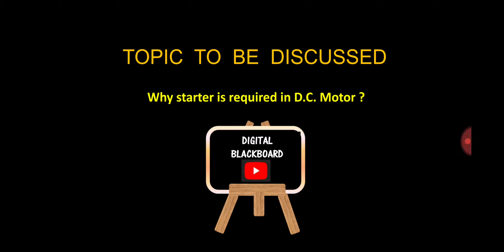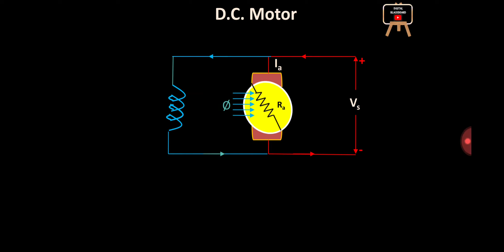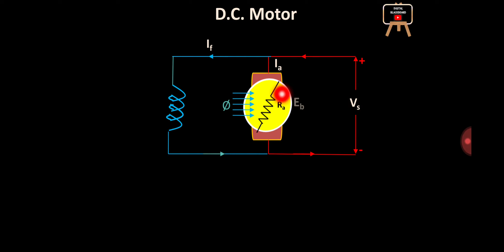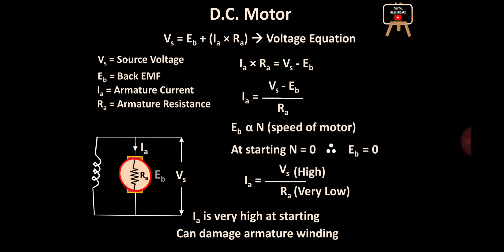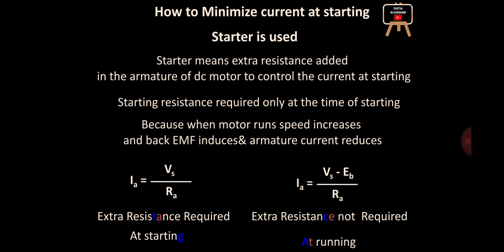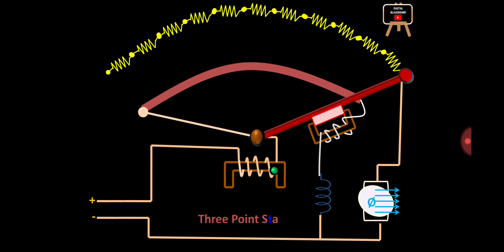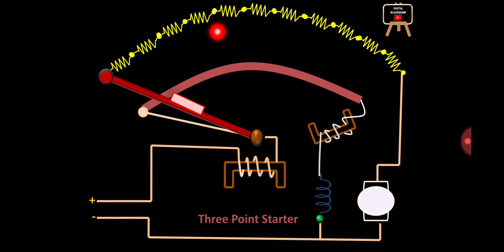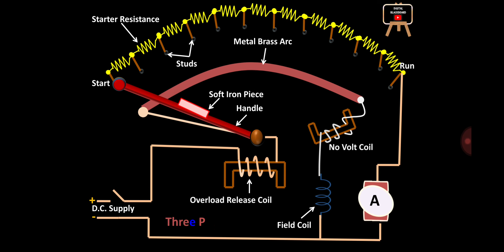Why starter is required for DC Motor & Three Point Starter(With Animation in Hindi)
In this video you will get the answer why Starter is required for DC motor.
Working of Three Point Starter is discussed with animation.